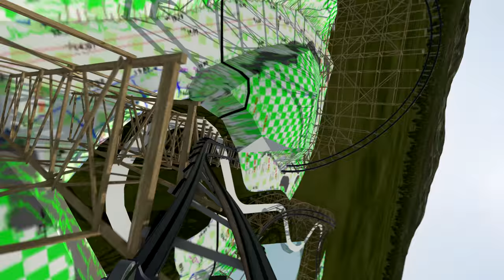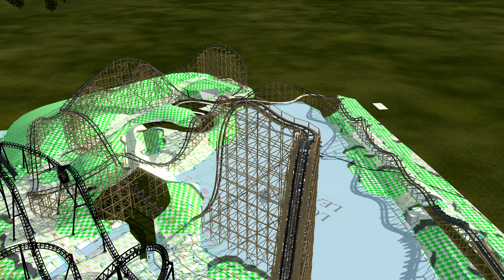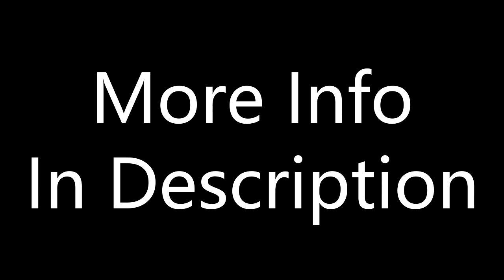[Nolimits 2] Thorpe Park RMC Layout Concept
This was my concept for a Thorpe park RMC, with a medium-scale layout to accommodate sightlines and minimal area disruption. This concept is now outdated as of 2021, as Thorpe Park has revealed plans for a Mack Hypercoaster on this plot of land